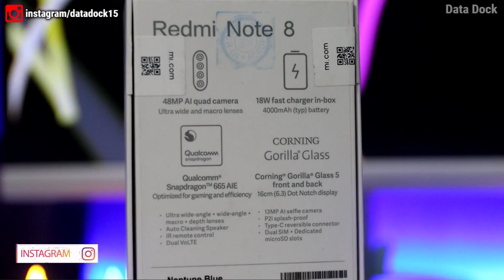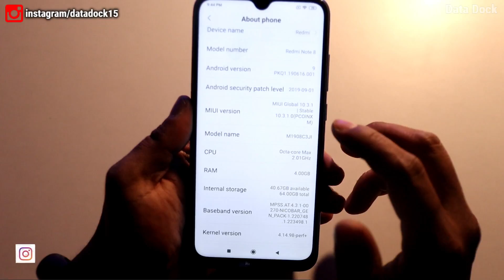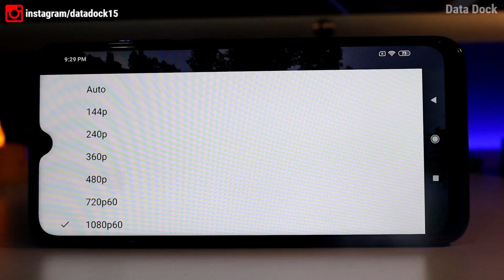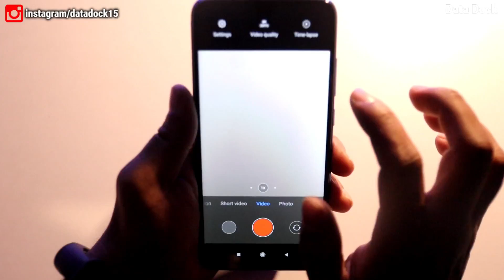Redmi Note 8 First Impression And My Opinion with Pros & Cons | HINDI | Data Dock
Thanks,
Data Dock